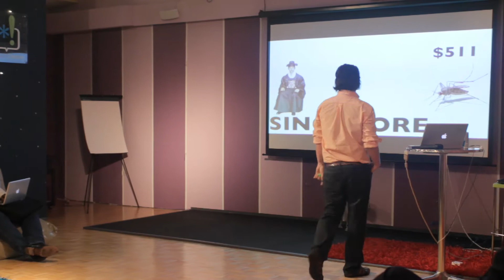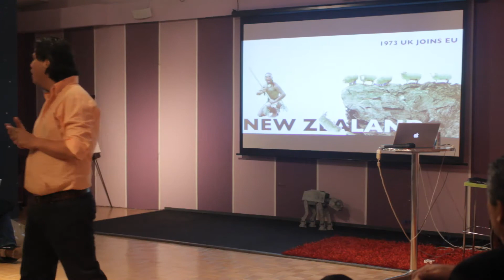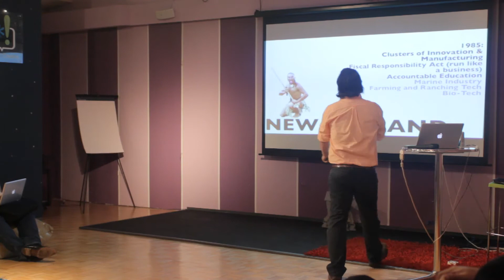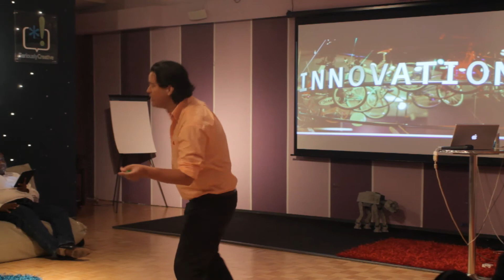Pecha Kucha - Isla de Ideas by Dana Montenegro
PechaKucha @ Seriously Creative with Dana Montenegro, Seriously Creative, presenting "Isla de Ides" on June, 16th 2011 at the Seriously Creative venue in San Juan Puerto Rico.